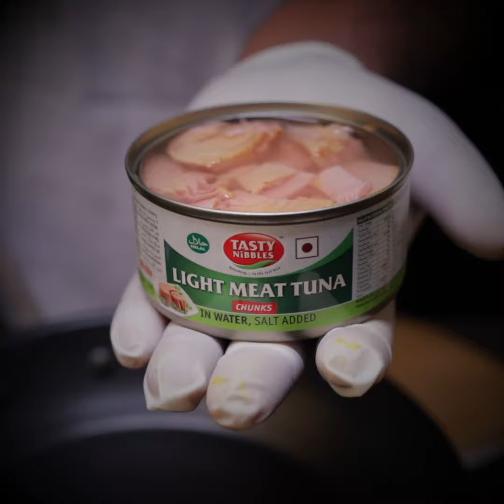Delicious Stuffed Tuna Paratha | Tasty Nibbles Canned Tuna Recipes | Canned Fish Dishes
Non veg paratha is not a myth. Here’s why Tasty Nibbles Stuffed Tuna Paratha.
A delicious paratha is something no food lover can ever ignore. It finds its place in any menu, be it the smallest of roadside joints or the largest of five star hotel chains. We thought of taking the paratha to a whole new level with our signature canned tuna paratha recipe for seafood lovers who are looking for a unique fish paratha recipe. We know that canned tuna fish recipes are gaining popularity everywhere due to their taste and nutritional value. So, here’s the delicious stuffed tuna paratha recipe that you can easily prepare at home with our fresh canned tuna.